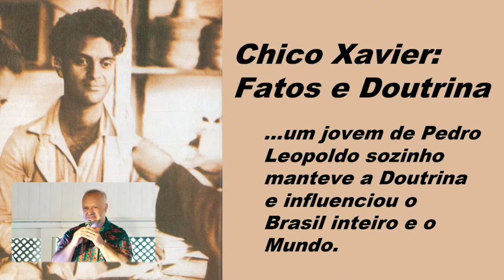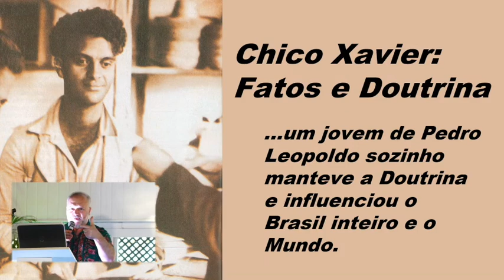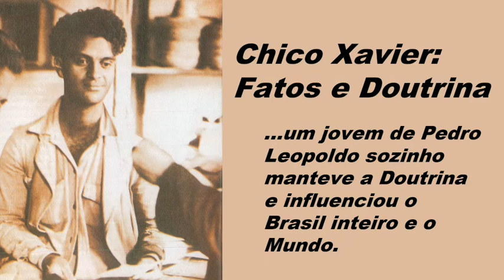Palestra de Divaldinho Mattos no XVI Encontro Nacional dos Amigos de Chico Xavier (04/11/23)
O XVI Encontro Nacional dos Amigos de Jesus Cristo com Chico Xavier e sua Obra Espírita Cristã foi realizado nos dias 03 e 04/11/23, em Torres, RS,  na Associação dos Amigos da Praia de Torres (SAPT).